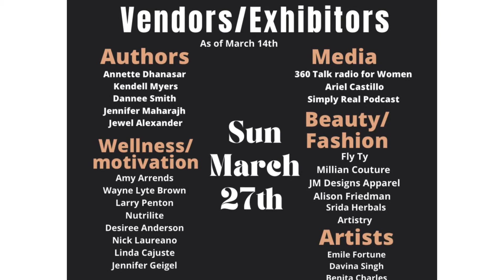Community Business Expo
Join us on march 27th for the Global community business expo featuring entrepreneurs, business owners, change makers and dreamers! This will be a phenomenal event supporting community and connecting and collaborating!

Exhibitors still welcome to showcase your business and promote your brand!